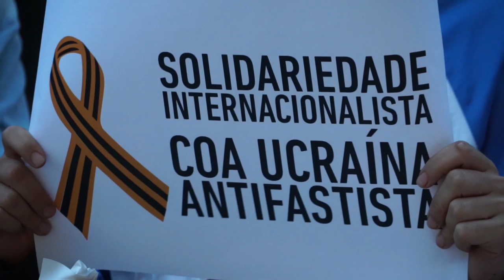Concentración solidaria coa Ucraína antifascista (Vigo-Galiza 19/09/2014)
Concentración convocada por Mar de Lumes (Comité Galego de Solidariedade Internacionalista) e apoiada por : A Esquerda, Anova, BNG, CIG, Colectivo Nacionalista de Marín, Comités, Comunistas da Galiza-PCPE, FPG, Galiza Nova, Isca!, Liga Estudantil Galega, Movemento Galego ao Socialismo, Nós-UP, PCG, PCPG, Partido Humanista e Xeira.